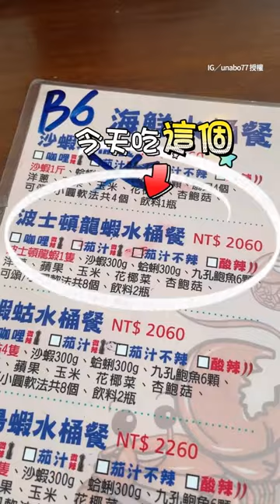南寮漁港 手抓海鮮桶超豪邁！ 有波士頓龍蝦、鮑魚！